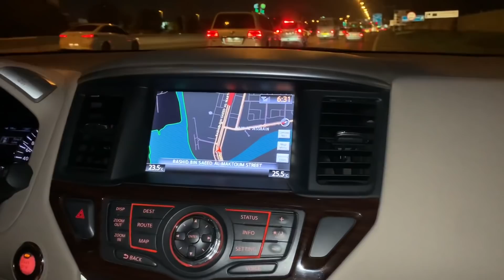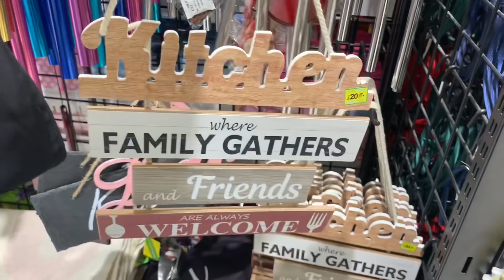Bechare ka pora khwab tot gaya || Nandos style peri peri chicken recipe Pakistani Vlogger